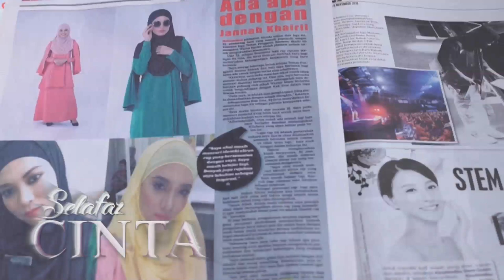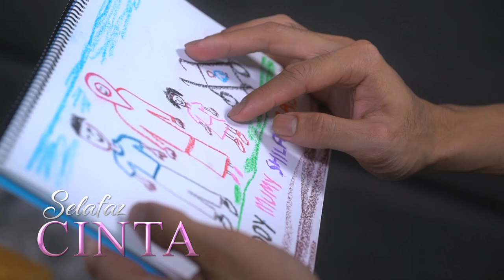Trailer SELAFAZ CINTA - Mulai 27 November ini di ASTRO PRIMA & MAYA HD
Mengisahkan tentang Jannah menjadi sumber inspirasi wanita-wanita kerana kejayaan perniagaannya dan mempunyai keluarga yang bahagia. Sehinggalah, Jannah secara tidak sengaja terbaca pesanan teks seorang wanita misteri di telefon bimbit suaminya. Tetapi Jannah tetap bersangka baik pada Reza. Jannah tidak menyangka Liza, adik kenalan lamanya sebenarnya adalah wanita misteri tersebut yang kini mempunyai hubungan intim dengan suaminya. Liza sudah dianggap seperti adiknya sendiri tergamak mengkhianatinya. Liza yang baru mendapat tahu Reza adalah suami kepada Jannah tetap mahu meneruskan hubungan dengan Reza.

Hubungan Jannah dan Reza mulai retak, namum mereka masih berusaha untuk memperbaiki hubungan mereka. Reza cuba menjauhi Liza. Namun, Liza terlalu mencintai Reza dan
mencuba pelbagai helah sehingga berjaya membuatkan Reza dan Jannah berpisah. Liza menuntut Reza segera menikahinya. Namun, Reza pergi meninggalkan Liza dan menghilang, entah ke mana. Beberapa tahun kemudian, Reza kembali menemui Jannah.
Pengampunan Jannah kemudian membuat Reza hidup kembali. Reza berusaha untuk merujuk Jannah kembali. Akhirnya Jannah menerima Reza semula.

Menampilkan Saharul Ridzwan, Puteri Aisyah, Syatilla Melvin, Aqasha, Rizz Amin, Fezrul Khan, Sharifah Sakinah, Luqman Hafidz, Sura Sojangi, PU Rizz, Emelie Haniff, Ikhwan dan Chacha Maembong

Jangan lupa saksikan mulai 27 November ini setiap Isnin hingga Jumaat jam 6 petang di Astro Prima dan Maya HD